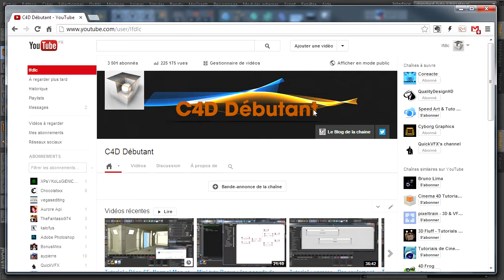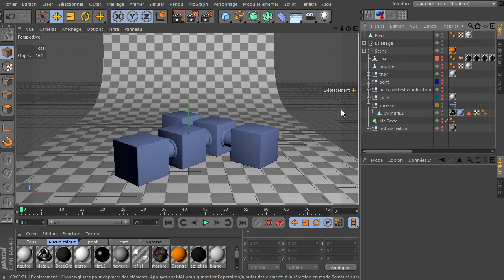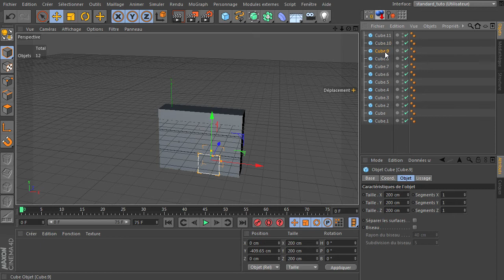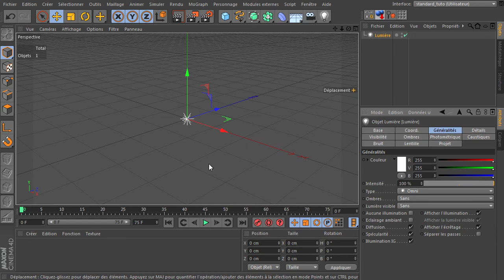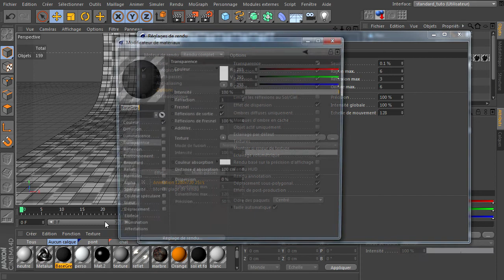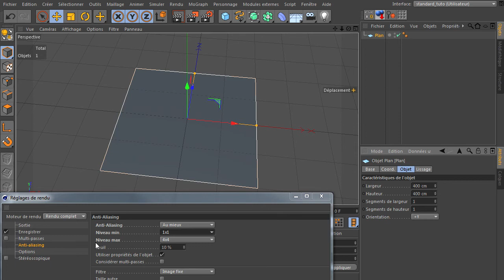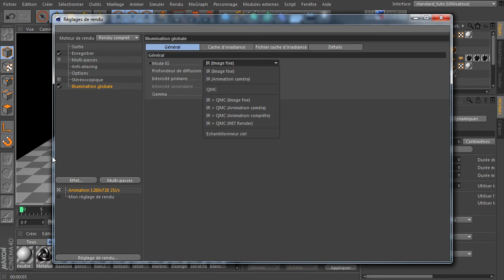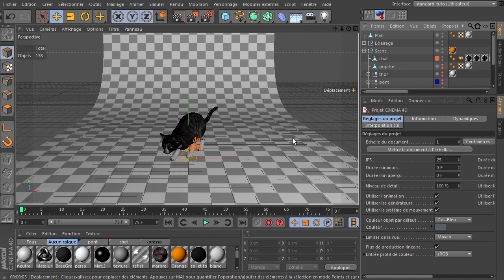Tutoriel : conseil pour des rendus moins long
Dans la vidéo de cette semaine on va parler de réglages pour réduire les temps de rendu, c'est un peu un récapitulatif de ce que j'ai déjà dit dans d'autres tuto ici et là ^_^ donc au programme quelques conseils puis une explication du fonctionnement de l'anti-aliasing et un léger survole de l'illumination globale, une vidéo que sur l'illumination globale viendra plus tard, bien plus tard...